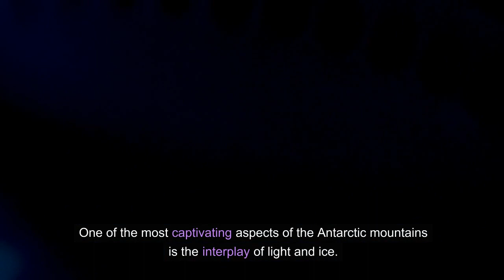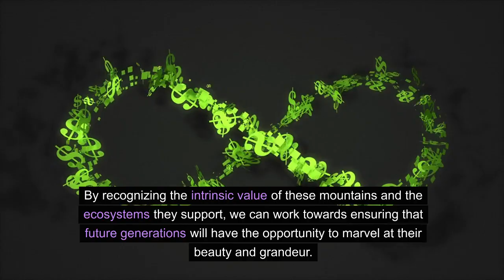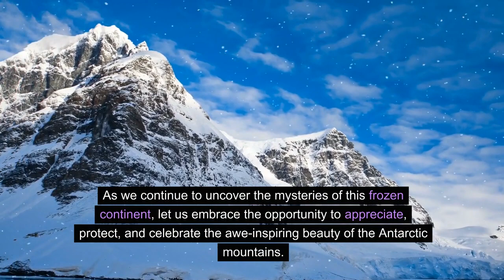Discover beauties of the Antarctic mountains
The beauties of Antarctic mountains are a testament to the enduring power and majesty of nature. These towering peaks, sculpted by ice and time, stand as a reminder of the remarkable diversity and resilience of our planet. As we continue to uncover the mysteries of this frozen continent, let us embrace the opportunity to appreciate, protect, and celebrate the awe-inspiring beauty of the Antarctic mountains.